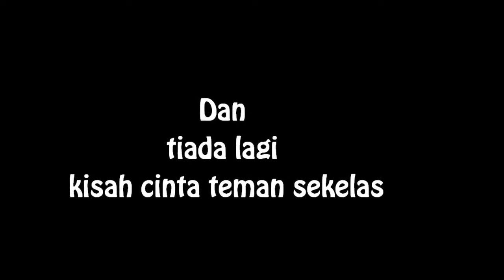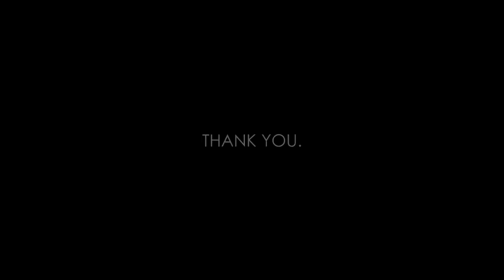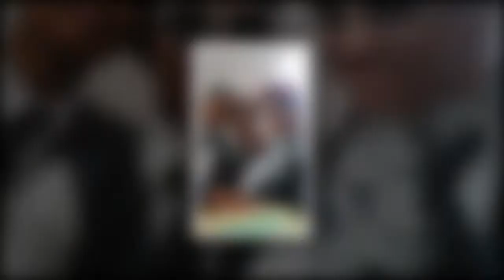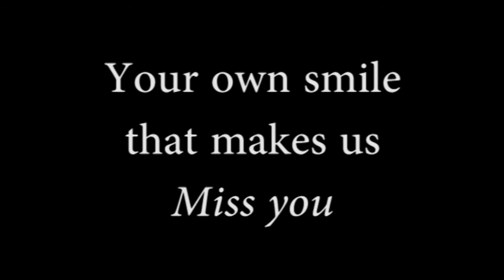Catatan Akhir Sekolah Angkatan 12 SMK Dharma Paramitha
Di SMK Dharma Paramitha atau Dharmit (Ujung Menteng, Jakarta Timur).

Ini video Catatan Akhir Sekolah (CAS) angkatan 12 di SMK Dharma Paramitha. Sekolah swasta yang seragamnya berbeda dengan sekolah lainnya. Kurang lebih kalian bisa makin tau keseharian atau kegiatan alumni angkatan 12 selama 3 tahun. Di angkatan 12 ini ada 6 kelas yaitu UPW, AP, Multimedia (MM) 1 atau Almerichi, MM2 atau XtremeMedia2, MM3, dan TKJ.

Terakhir 1 angkatan ketemuan hanya saat malam syukuran. Itupun tidak semua alumninya datang. Saat ambil ijasah, tidak semua alumni datang bersamaan karena ada yang harus keluar kota, kerja, maupun liburan. Tetapi kenangan selama 3 tahun tidak akan terlupakan! Bakal kangen sama mereka^^. Semangat semuanya!

Editor:
Marcello

Thanks to:
Kepala Yayasan, kepala sekolah, wakil kepala sekolah, para guru, dan para staff SMK Dharma Paramitha:
Robert
Wening
Sri
Marcello
Gilang
Jesslyn
Mario
Sandy
Erik
Novantio
Jocelyn
Berliana
Kevin